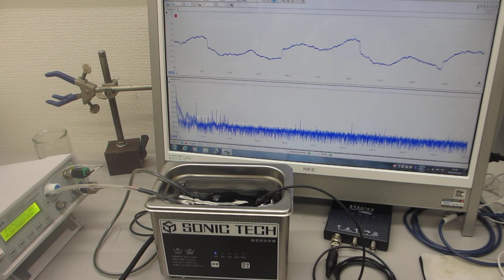超音波機器の音圧測定実験ーーオリジナル超音波システムの開発技術ーー（超音波システム研究所）